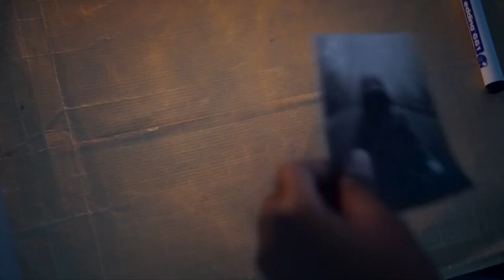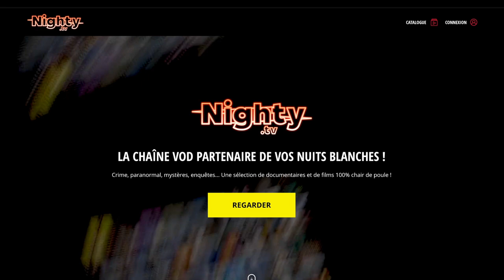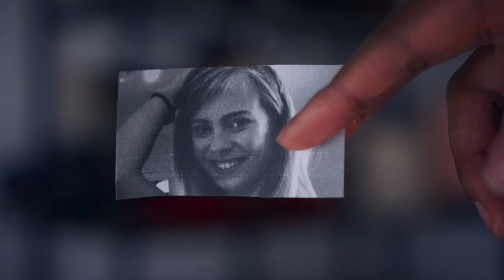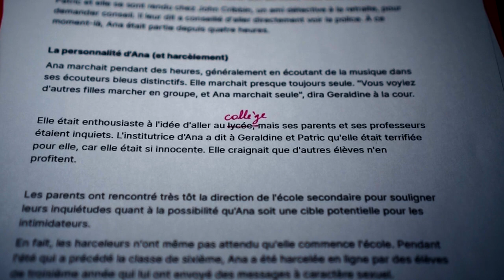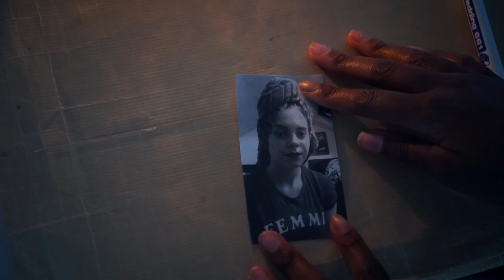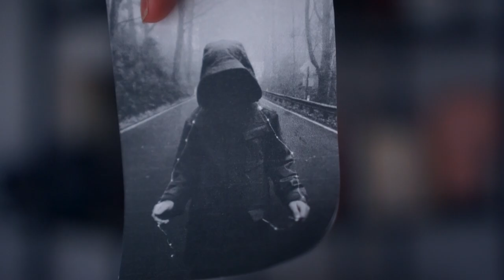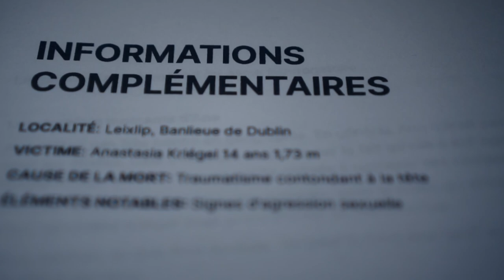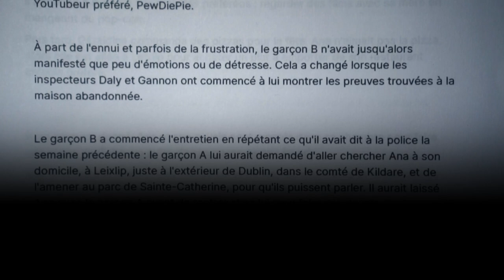LE TERRIBLE COMPLOT DE 2 COLLÉGIENS ...| ANA KRIÉGEL: HARCELÉE À MORT? (BDI)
En mai 2018, le peuple irlandais s’émouvait devant le décès de la jeune Anastasia Kriégel,
surnommée Ana par son entourage.
un beau jour de printemps, plutôt chaud et agréable Ana a disparu...3 jours plus tard, son corps meurtri et nu est retrouvé dans une maison abandonnée à l’est de Dublin
Ce meurtre de sang froid, « brutal » selon la presse locale reste l’une des affaires criminelles les plus choquantes du pays, et ce en raison de l’âge des coupables.
Mais que s'est-il réellement passé le 14 mai 2018?

À 16 ANS ELLE PRÉMÉDITE LE MEURTRE DE SA MEILLEURE AMIE | L'AFFAIRE AIWA MATSUO (BDI)

subcount: 742k